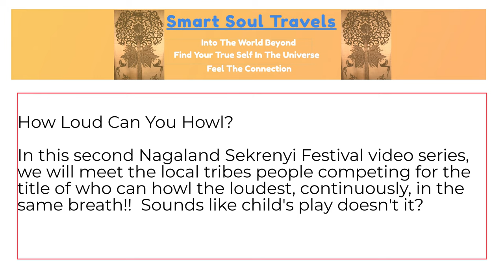Sekrenyi Festival Howling Competition, Nagaland, India: How Loud Can You Howl ?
Feb., 2016 Nagaland, India -  In this second Nagaland Sekrenyi Festival video series, we will meet the local tribes people competing for the title of who can howl the loudest, continuously, in the same breath!!  Sounds like child's play doesn't it?
Sekrenyi Festival originally was celebrated as a purification ceremony for Agami Naga warriors to undergo sanctification before going to war.  Unbeknownst to me, I  found myself in the middle of this important annual festival time where all tribes from neighboring areas get together for feasting and singing.  Modern festival has many competitive sports treated as part of the initiation process for young people to move onto adulthood.  In this video series, we will meet the local tribes people, enjoy their homecooked delicacies, partake in traditional songs and dances and witness some highly entertaining, competitive games that are uniquely rustic Naga Style!